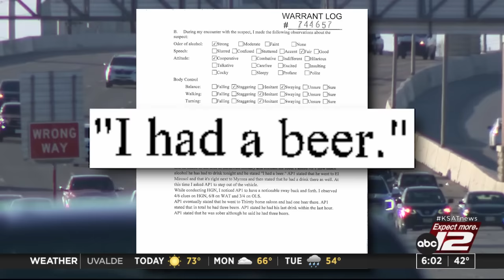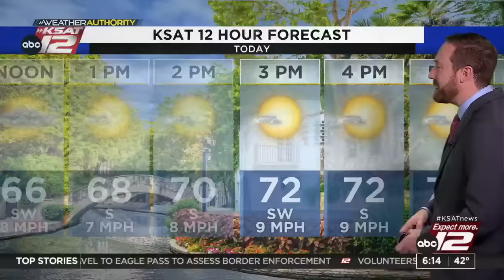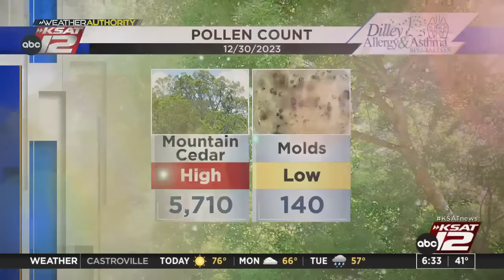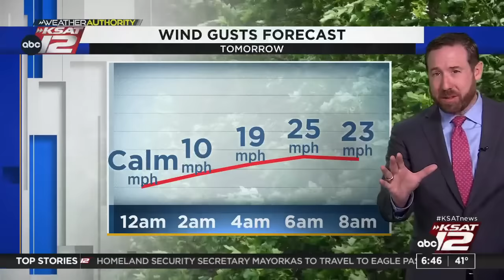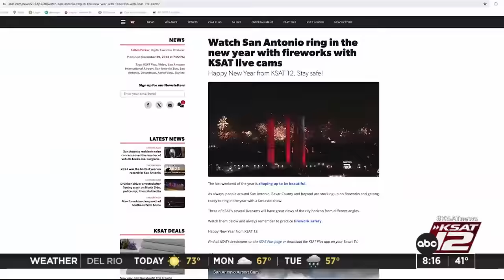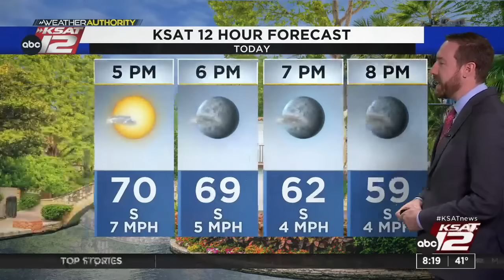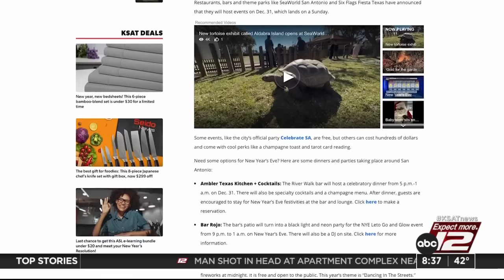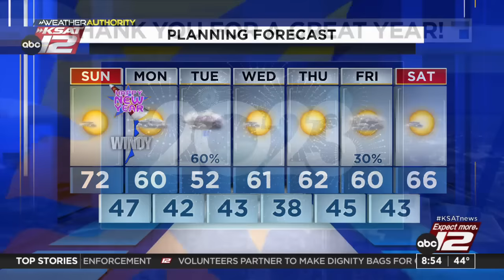GMSA Weekends : Dec 31, 2023